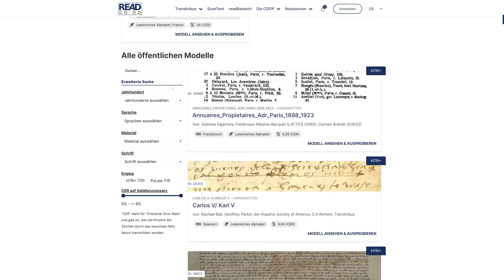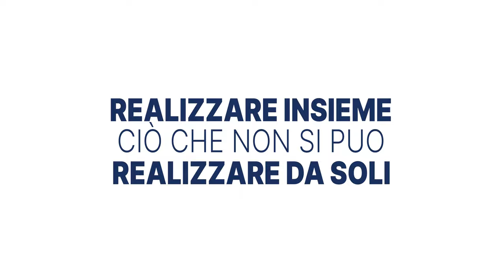Cos'è Transkribus?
Transkribus è una piattaforma completa per la digitalizzazione, il riconoscimento del testo basato sull' IA, la trascrizione e la ricerca di documenti storici - da qualsiasi luogo, in qualsiasi momento e in qualsiasi lingua.